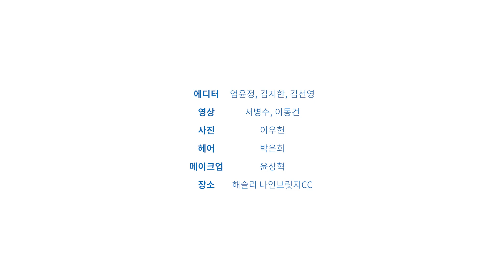[JTBC골프매거진]한국 남자 골프의 ‘젊은’ 미래 김주형·김민규·이재경·배용준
2002년 ‘탱크’ 최경주가 한국 남자 프로골퍼로는 처음으로 미국프로골프(PGA) 투어 컴팩 클래식에서 첫 승을 거둔 지 햇수로 20년. 그동안 한국 남자 프로골퍼들은 8명의 선수가 19승을 합작했다. 그 바통을 최경주의 첫 우승을 전후해 태어난 이재경(22), 김민규(21), 배용준(20), 김주형(19)이 이어받는다. 이들이 있기에 한국 남자골프의 미래는 젊다.